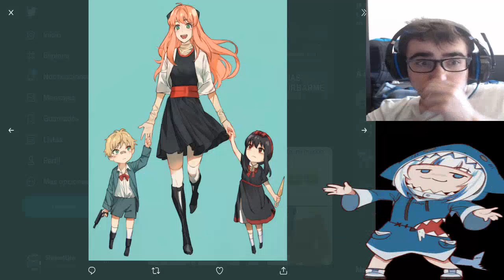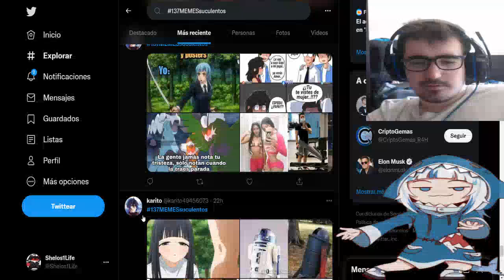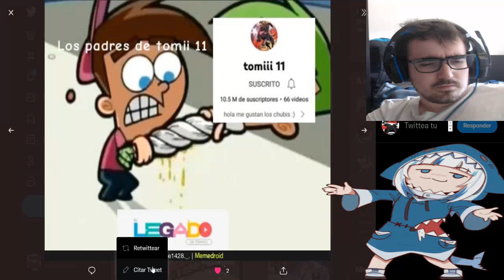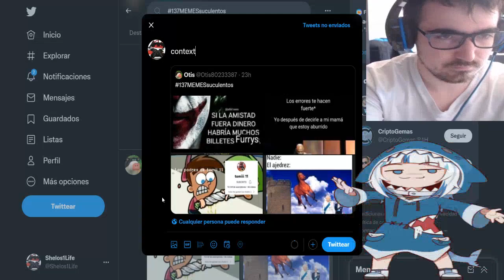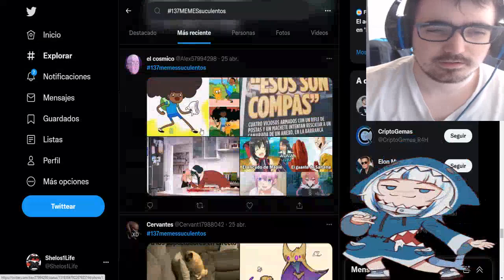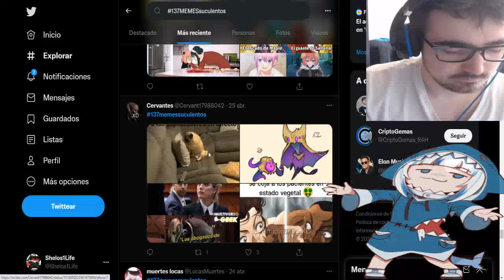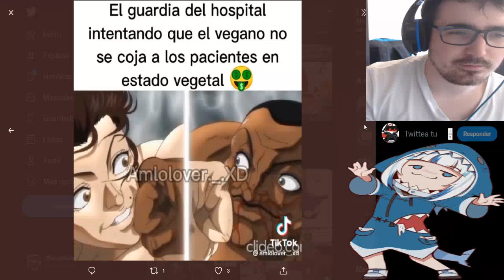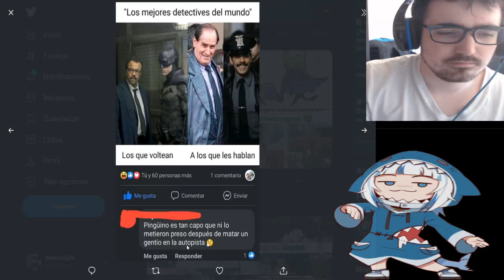COMO SERIA EL AJEDREZ EN LA VIDA REAL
HASTAG SEMANA QUE VIENE

LISTA DE PRECIO DE MIS COMISIONES:
10 - 20 MINUTOS = 2€
20 - 30 MINUTOS = 4€ (comision base de lectura - MANGAS/MANHWAS/MAHUAS/NOVELAS)
30 - 45 MINUTOS = 6€
45 - 60 MINUTOS = 8€
60 - 90 MINUTOS = 10€
90 - 120 MINUTOS = 12 €

LISTA DE PRECIO DE REACCIONES YA HECHAS:
1€ por video (LECTURAS DE MANGA/NOVELAS 30 MINUTOS)
5€ por anime de 10-13 capitulos
10€ por anime de 21- 26 capitulos
2€ por pelicula